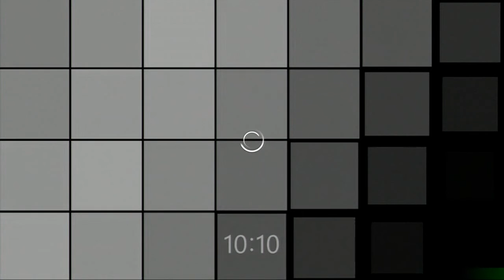Most EPIC Re-Upload EVER!!!!!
Hellz Yea!!! Get your Re-UploadCeption RIGHT HERE!